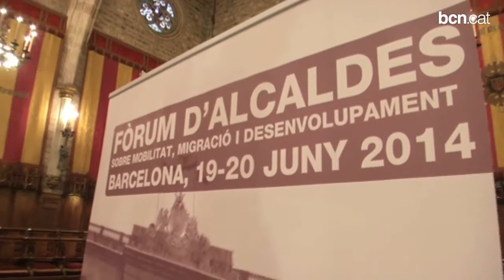Les ciutats, cabdals en la política migratòria internacional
La Declaració de Barcelona, signada pels representants de ciutats i organismes internacionals reunits a la capital catalana, recorda la importància dels poders locals en els processos d'integració dels fluxos migratoris i demana que se'n reconegui el seu protagonisme.